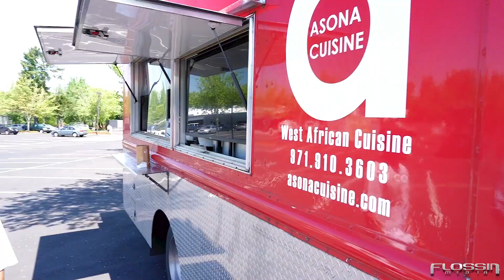The City Fair's West African Cuisine | Portland Rose Festival 2023 Black Entertainment Experience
Head to this years City Fair to try their delicious food. While you're there, enjoy the carnival rides, live performances, and more.